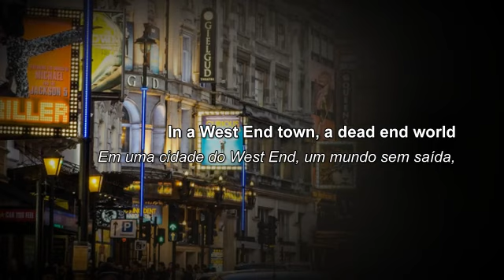West End Girls Pet Shop Boys (Tradução)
Sucesso de estreia da dupla no álbum PLEASE (1985). O primeiro (e maior) single de verdadeiro sucesso dos Pet Shop Boys é famoso por seu gancho inesquecível de sintetizador de baixo, suas letras ambissexuais.
O West End de Londres abriga o famoso distrito de teatros da cidade, bem como muitas atrações turísticas e áreas comerciais populares. Geralmente é a parte mais rica da cidade, em oposição ao East End geralmente mais pobre . A referência lírica a "um mundo sem saída" possivelmente se refere a uma incapacidade percebida dos residentes de transcender as realidades socioeconômicas nas quais nasceram.
A linha de abertura, "Às vezes você está melhor morto", aparentemente teve a dupla inspiração de um filme de gângster de James Cagney dos anos 1930 e a inovadora faixa de rap de 1982 "The Message" de Grandmaster Flash and the Furious Five. Este último em particular provou ser uma grande influência em "West End Girls" em geral.
"... to a dive bar". Mas havia de fato um bar específico, agora extinto, na verdade chamado "Dive Bar", localizado na Gerrard Street, em Londres, no porão do King's Head Pub, na seção Chinatown do Soho.
"Qual você escolhe, uma opção dura ou suave?" – As pessoas especulam há anos sobre o significado dessas palavras. Uma das teorias mais comuns envolve um contraste entre homens ("hard") e mulheres ("soft") como possíveis parceiros sexuais.
 O Lago Genebra fica, é claro, na Suíça, enquanto a " Estação Finlândia " é um nome popular para a estação ferroviária em São Petersburgo, onde os trens que chegam de Helsinque entram na Rússia.